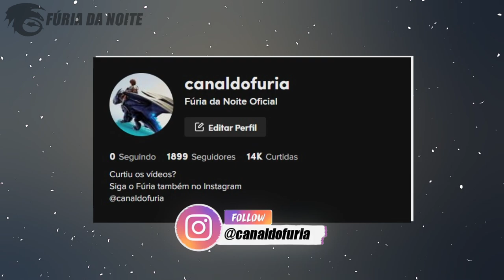PULA NUVEM - O Último Corta Tempestades! | Guia dos Dragões Remake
No vídeo de hoje eu falei sobre o Pula Nuvem, um dragão muito poderoso que pertence a espécie Corta Tempestades e se tornou um dos personagens mais importantes da franquia.